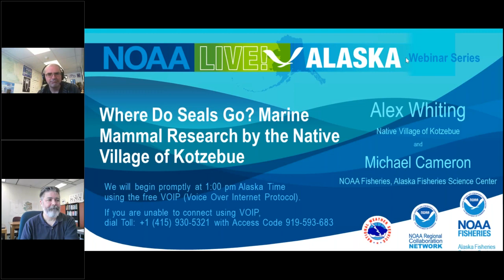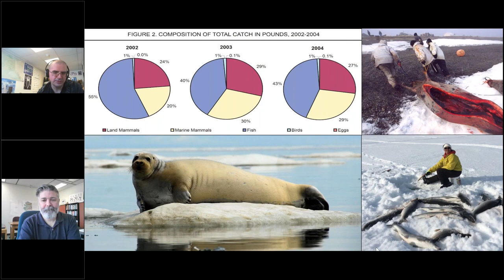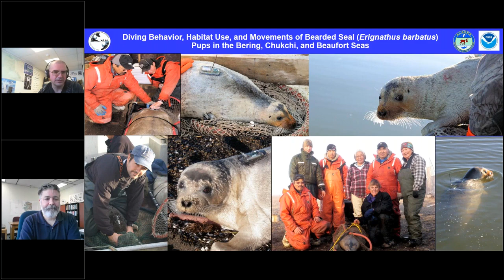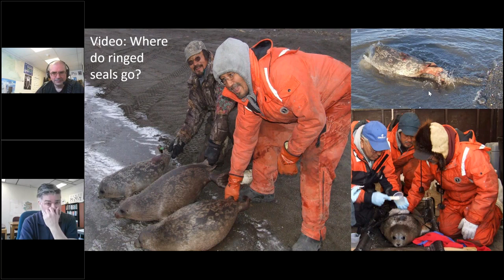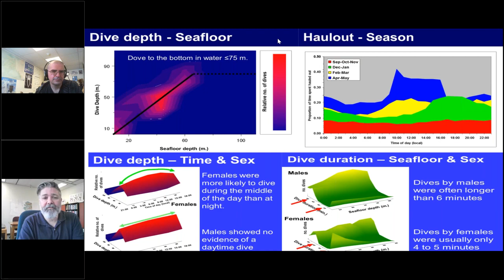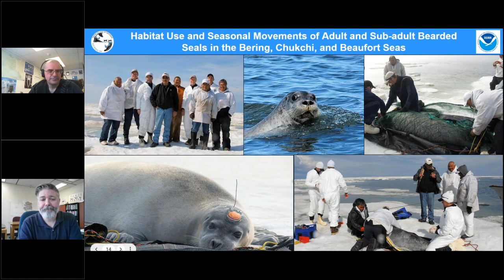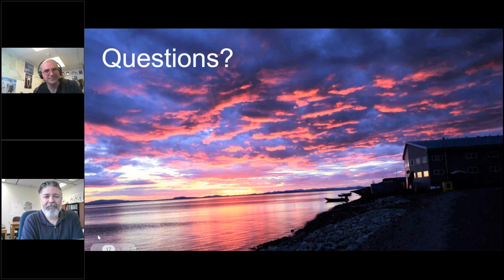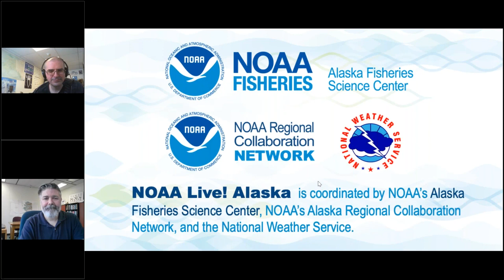NOAA Live! Alaska Webinar 8: Where Do Seals Go? Marine Mammal Research by Native Village of Kotzebue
Marine mammals (seals and whales) are at the core of the heritage of the Iñupiaq people of Kotzebue (Qikiqtaġruŋmiut) as important subsistence and cultural resources. How does the Native Village of Kotzebue work with partners, including NOAA, on marine mammal research in order to find out more about marine mammals in the Kotzebue area? Where do seals go, and how healthy are the seals and whales? How many are there, and how does climate change affect them? Join us to learn how the Native Village of Kotzebue has been a leader in co-developing marine mammal research with federal, state, non-governmental organizations and academic partners to answer these questions.  Many of the achievements were the first in marine mammal science, like live capture and satellite tagging of bearded seals off Alaska.  The Tribe continues to cooperate with its members and partners to research the marine mammals that are foundational to the Qikiqtaġruŋmiut way of life.

Presented by Alex Whiting, Kotzebue IRA Environmental Program and Michael Cameron, NOAA Fisheries Alaska Fisheries Science Center.